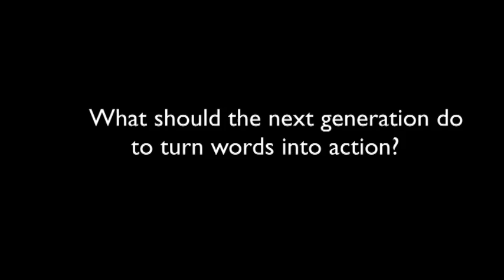Reload Greece 2012: Interview with Katherine Delikoura and Maria Taylor Dramaliotis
An exclusive interview with Katherin Delikoura - Head, International Credit Risk Division EFG Eurobank Ergasias SA and Maria Taylor Dramaliotis - Managing Partner at x.Million Capital Ventures after our conference Reload Greece 2012: Innovating our Way out of the Crisis.